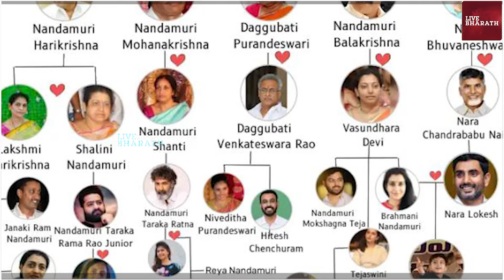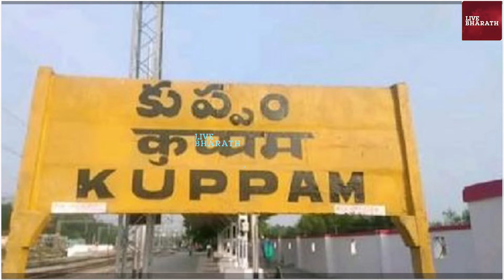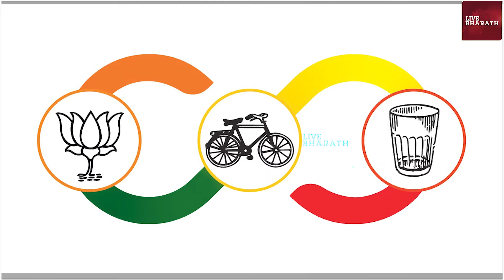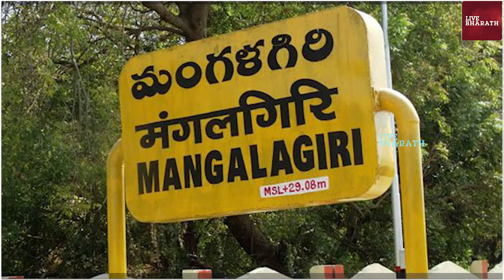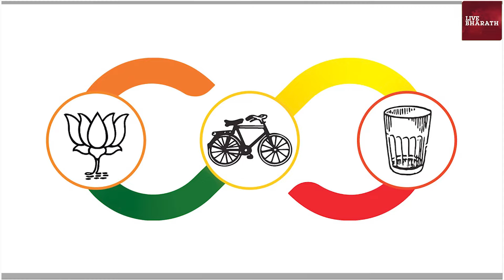NTR ఫ్యామిలీలో 5 రికార్డులు..చరిత్రలో తొలిసారి|NTR Family new records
NTR ఫ్యామిలీలో ఐదు రికార్డులు..చరిత్రలో తొలిసారి| NTR Family created records in AP epections 2024